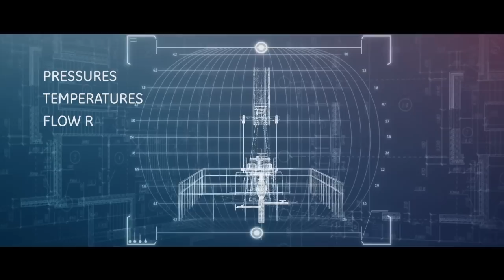GE Speaks Oil and Gas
Are you ready to avoid downtime and maximize productivity and profitability? GE’s Asset Performance Management solutions take the guesswork out of fine-tuning your wellhead operations. See how you can drive clarity, consistency and control for better business outcomes.